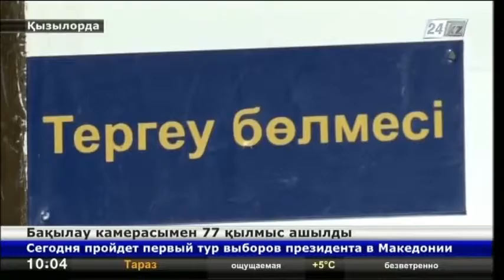Жеткіншектер 60 мың теңге үшін 7-15 жыл түрмеде отыруы мүмкін